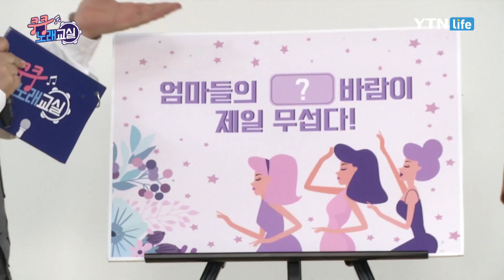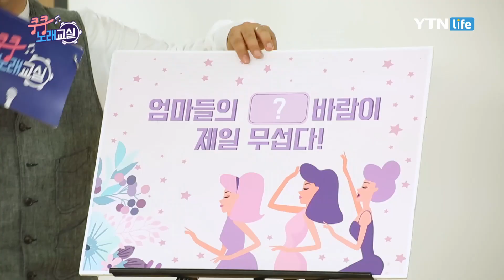쿵쿵노래교실84회 장계현 분다 분다 송광호 노래강사 / YTN 라이프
▶ 배울노래 : 분다 분다
▶ 초대가수 : 장계현
▶ 이러쿵저러쿵 토크
엄마들의 (  )바람이 제일 무섭다! 늦바람 vs  치맛바람